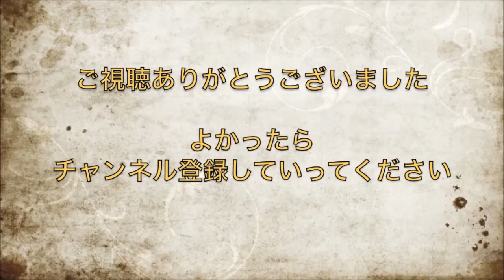【Gero】ライブの打ち上げ、遠藤会に仕掛ける目論みとは？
アニソンのイベント終わりの飲み会でGeroは達成できるのか！？
目的を邪魔するのは鷲崎健とやまけん！とダウン中bambooさんｗ
女と女の戦いが今始まるｗｗ

A&G  ARTIST  ZONE 2h   188回目　放送日2014/5/16 より
デジタルラジオ「超A&G＋」平日19:00～21:00　生放送
金曜日　MC：鷲崎健　　配信：文化放送

  Gero　　(アーティスト)

2008年から動画投稿サイト『ニコニコ動画』で歌い手として活動し、
2013年にメジャーデビュー

文化放送
A&G ARTIST ZONE Geroの2h（超!A&G+：2013年4月 - ）

A&G  ARTIST  ZONE 2h　など鷲崎健さんと声優さんの